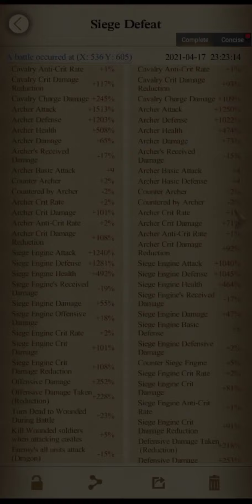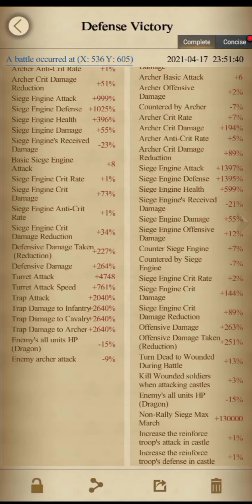Clash Of Kings : kvk k408 vs k1736 | Rallies | Solo And Defend Mr. E Solo